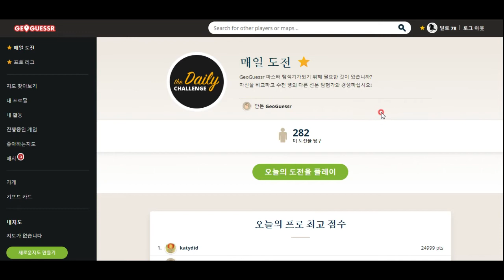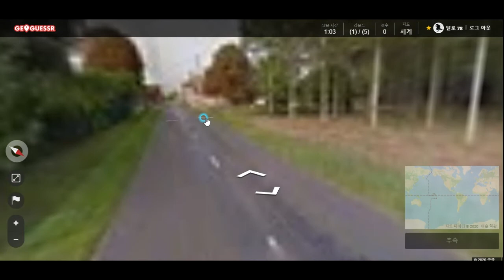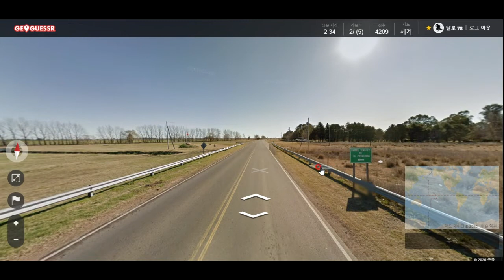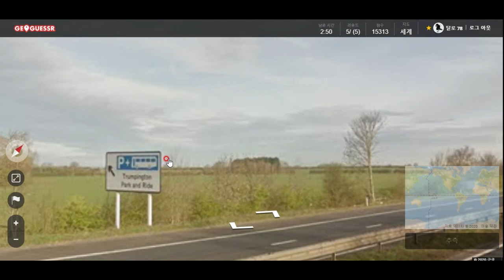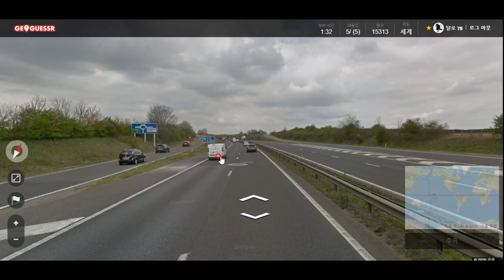GeoGuessr- 프랑스의 시골 정취, 이런 곳에서 꼬꼬뱅에 와인 마시면 얼마나 행복할까요^^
사진만 보고 자신이 있는 장소 알아맞히는 재미난 게임입니다^^